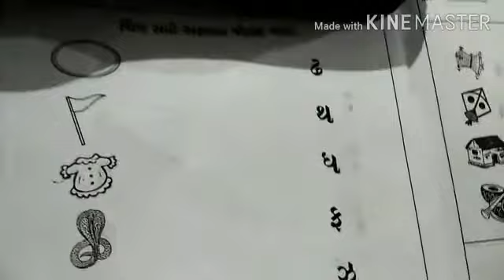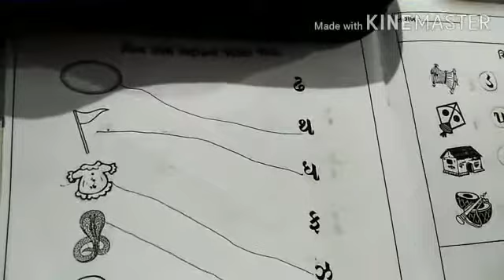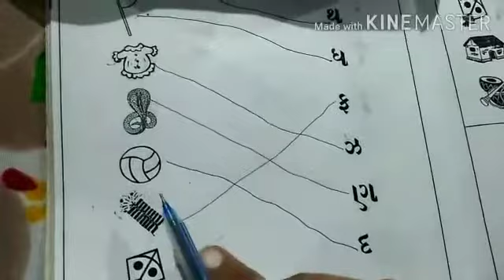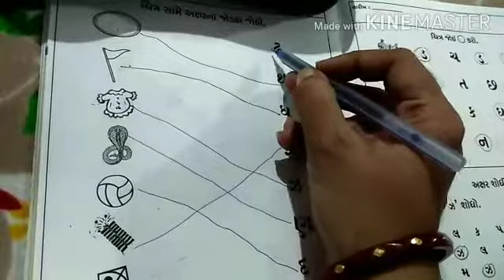Standard 1 Gujarati part 25 by twinkle mam 21/8/20